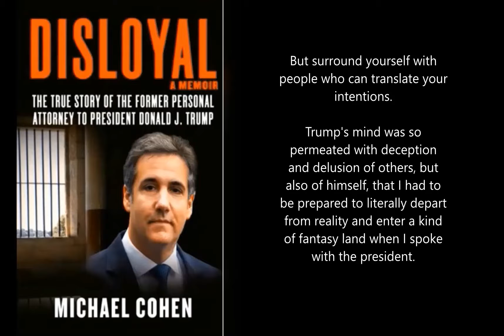Michael Cohen: Trump's Mind is So Permeated with Deception and Delusion of Others